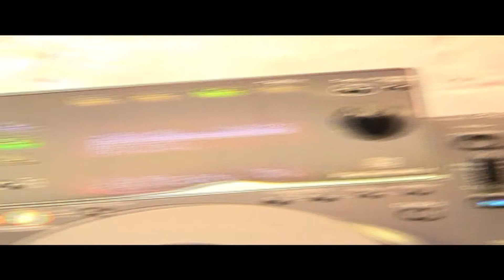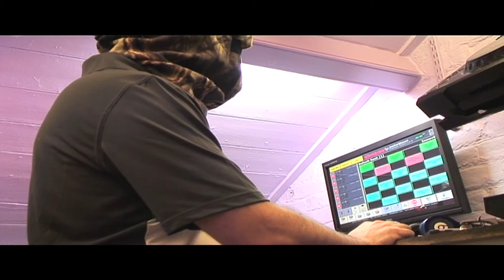(VIDEO 18) INNOV8FM LAUNCH HD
Filmed and edited by the artist formally known as Jason Mark
RE UPLOADED 14/03/2020